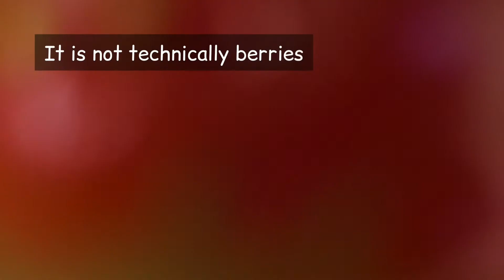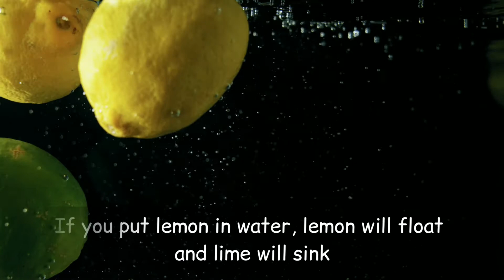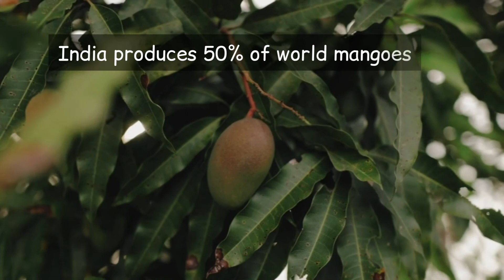Interesting Facts about Fruits | Fun facts in Tamil | Amazing facts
Hi Friends.. In this video I have told something interesting facts about fruits. Fruits are my all time favorite. They are delicious and nutritious gift of nature having many varieties and different tastes. They can be found in every color of rainbow. As far as I can recall, I don’t remember even a single day of mine going without eating any fruit. They are loaded with vitamins, minerals and dietary fibers which makes them a natural medicine. Their consumption is not only essential for the health and maintenance of body but they actually make your skin look radiant, young and glowing as fruits are full of anti-oxidants. I thought of sharing some of the amazing fruits facts you probably did not know before. This video contains some scientific reason and nature of fruits. And this fun facts in Tamil to understand easily to viewers. SO please don't miss this amazing facts about our routine foods.